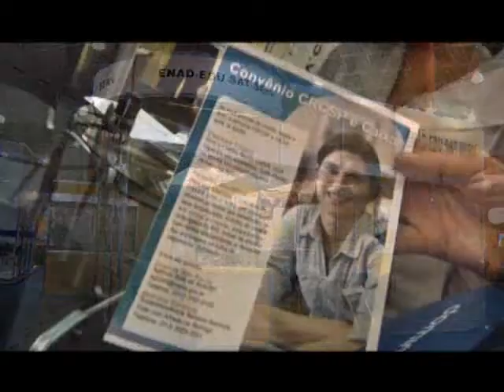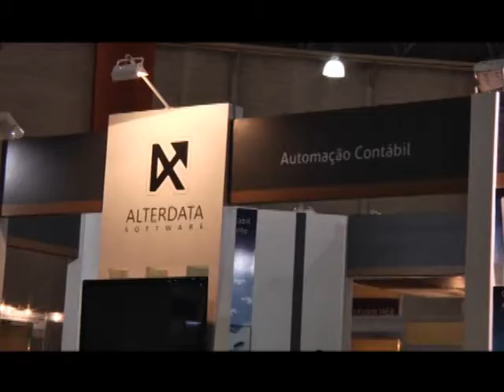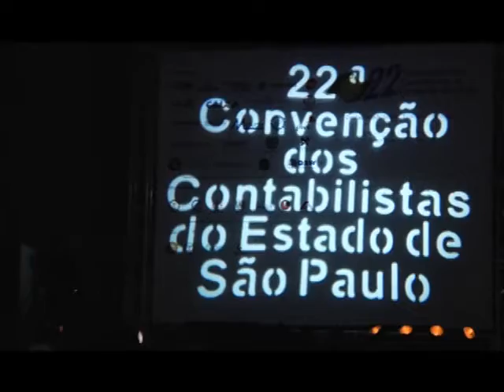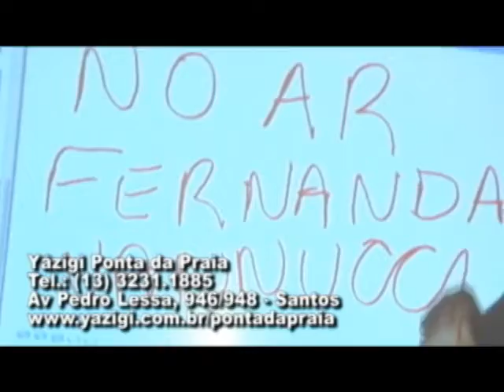2º Bloco Contabilistas 2º Parte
NO AR. 28.08.11